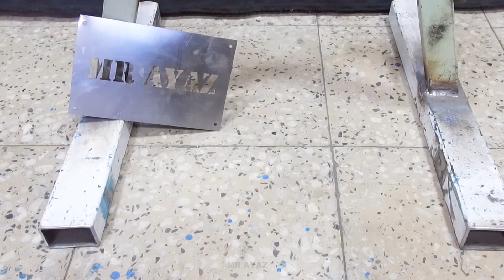Mastering Handyman Crafts: Secrets of the Pros Revealed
Hello Friends,

This channel can be helpful for you if you keep watching this type of channel. Here you will find huge Handmade cool things that you were looking for.